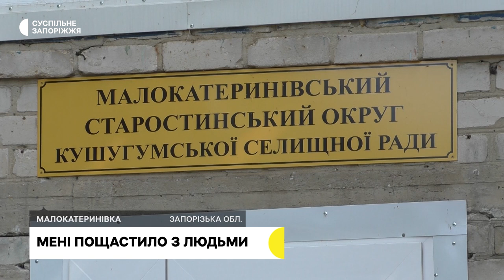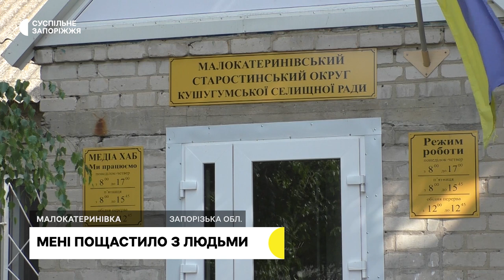Як під час бойових дій живе Малокатеринівська громада Запорізької області | Прифронтове інтерв'ю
Селище Малокатеринівка обстріляли російські окупанти в кінці червня вперше. До цього місцеві жителі чули лише звуки боїв на передовій. Староста старостинського Малокатеринівського округу Людмила Волик розповіла, що наслідки обстрілів люди швидко ліквідовують, об'єдналися, аби допомагати один одному. У населеному пункті готові до будь-яких ситуацій, є запас продуктів та ліків та організовані шпиталі. Комунальні служби функціонують в штатному режимі, а дитсадки та школи готують до нового навчального року. У селищі також приймають переселенців, але роботою забезпечити не можуть, бо в Малокатеринівці немає великої кількості підприємців, які могли б забезпечити робочі місця. Чи виїжджають зараз люди звідтіля, та які проблеми виникають - далі в інтерв'ю.